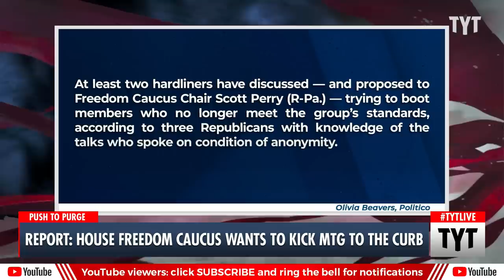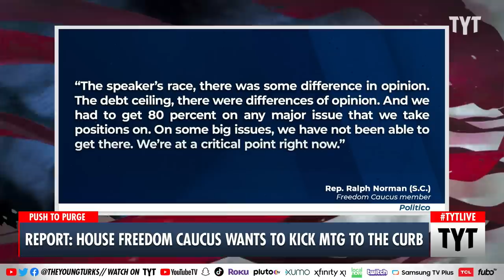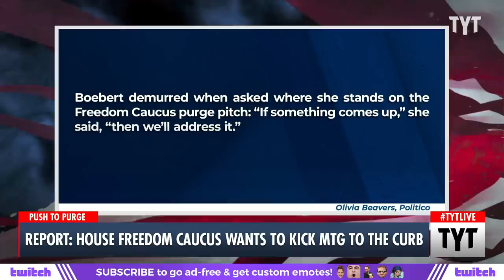Freedom Caucus Hardliners Want To YEET Marjorie Taylor Greene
Freedom Caucus Chair Scott Perry (R-Pa.) is trying to clean house, and hardliners within have allegedly discussed kicking out Rep. Marjorie Taylor Greene (R-Ga.). Cenk Uygur, Jules Suzdaltsev and Rayyvana discuss on The Young Turks.

"Tensions inside the conservative House Freedom Caucus have reached the point that some members are floating the idea of purging colleagues from the group.

At least two hardliners have discussed — and proposed to Freedom Caucus Chair Scott Perry (R-Pa.) — trying to boot members who no longer meet the group’s standards, according to three Republicans with knowledge of the talks who spoke on condition of anonymity. The lawmakers declined to name who’s behind the ouster calls, underscoring the sensitivity of the situation."

230623__TB02FreedomCaucus